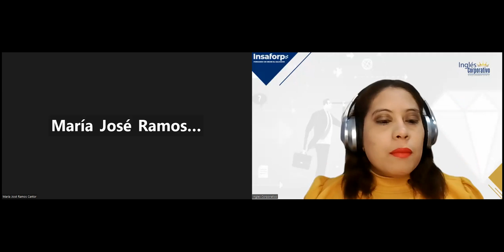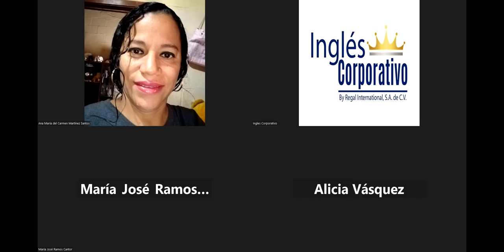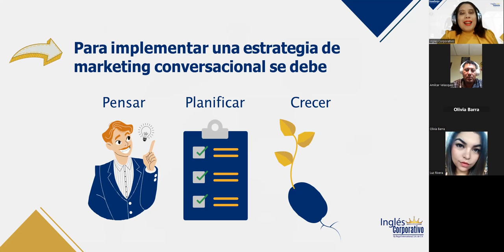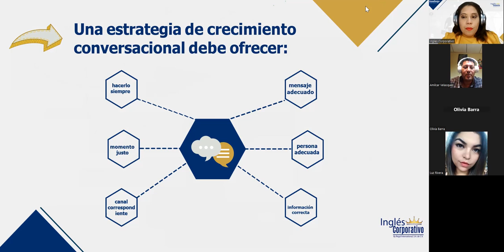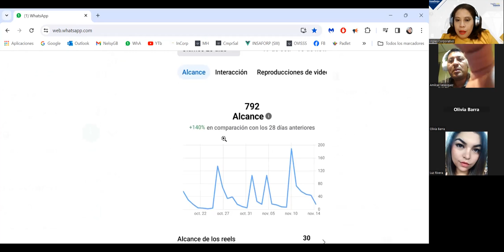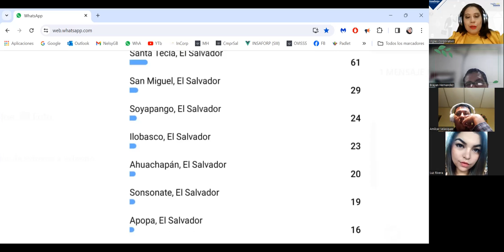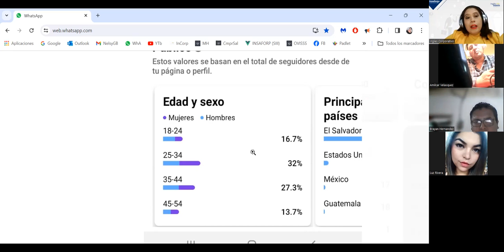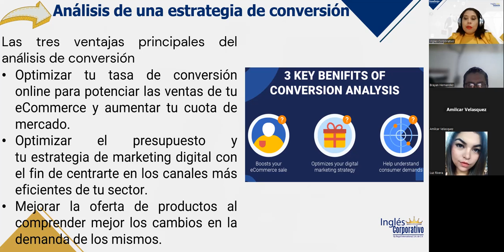SESIÓN 11–15/11/2023– INB-01-8-9-PM-11-2023–GONZALEZ–ANÁLISIS DE UNA ESTRATEGIA DE CONVERSIÓN